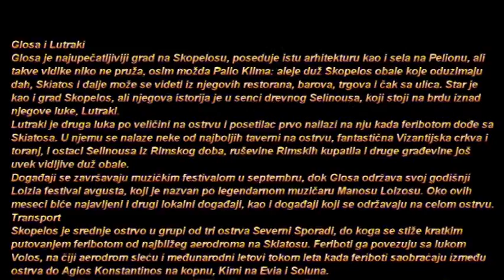DVD video for 10ht Folklore Festival of Visegrad 2013 (Πολιτιστικός Σύλλογος Γλώσσας-Σκοπέλου)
Aυτό το dvd  με φωτογραφίες(από την Γλώσσα και γενικότερα της Σκοπέλου) στάλθηκε μαζί με την αποστολή του χορευτικού συγκροτήματος(τμήμα) του Πολιτιστικού Συλλόγου Γλώσσας,στο Βίσεγκραντ της Βοσνίας-Ερζεγοβίνης.Στα πλαίσια του ετήσιου φεστιβάλ παραδοσιακών χορών όπου διοργανώνεται εκεί, μαζί με συμμετοχή και άλλων χωρών.